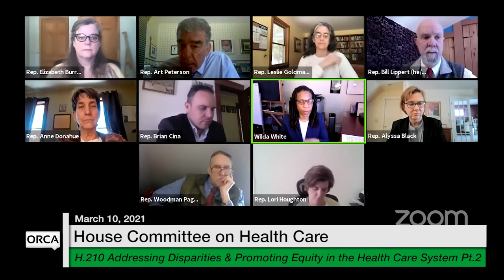Vermont State House - H.210 Part 2 3/10/2021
Vermont State House - H.210 Addressing Disparities and Promoting Equity in the Health Care System Part 2 3/10/2021